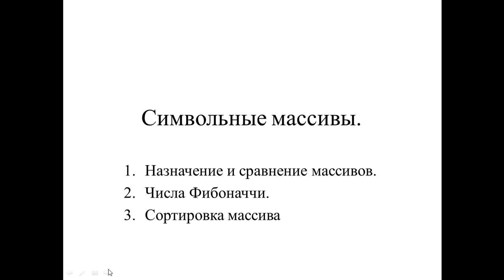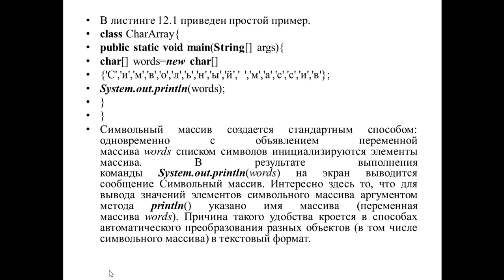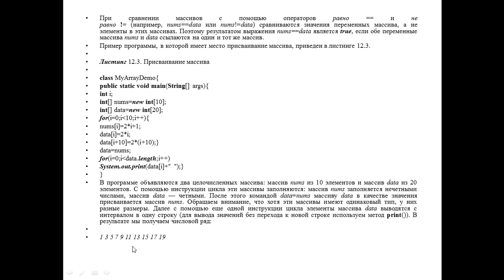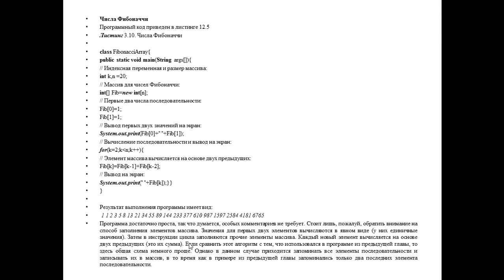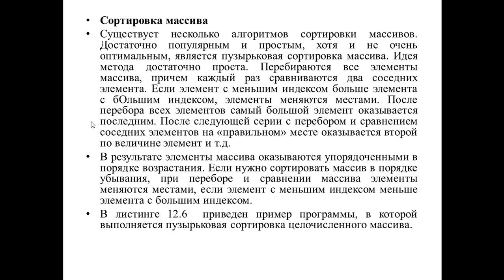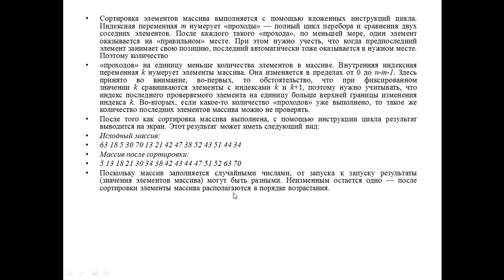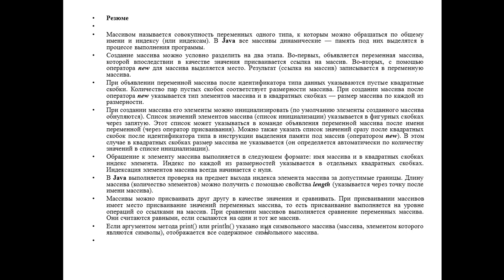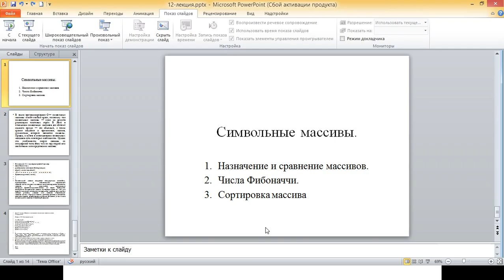Капарова Л.Е. прог. java. 12 лекция